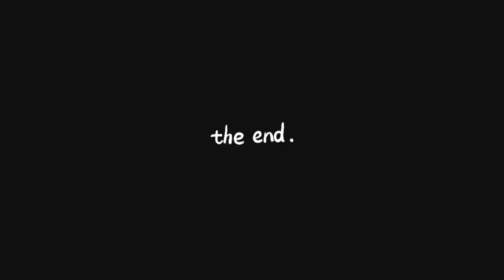BALTIMORE ORIOLE NEST BEING TOSSED IN THE WIND